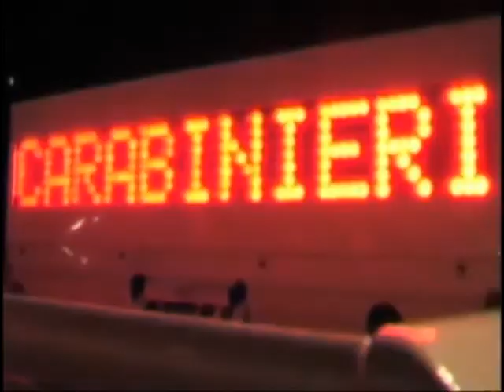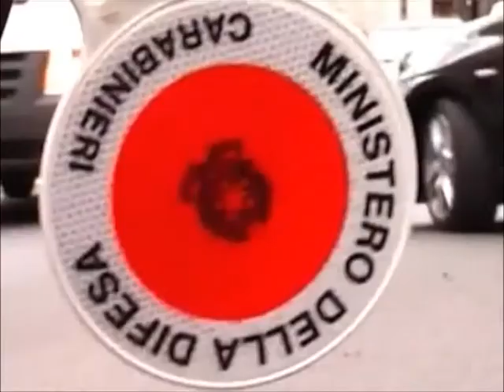Quattro arresti e 19 denunce, il bilancio dei controlli dei Carabinieri